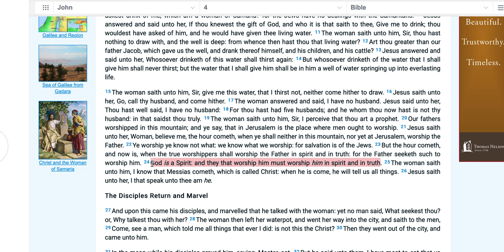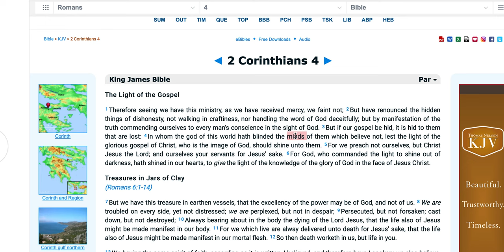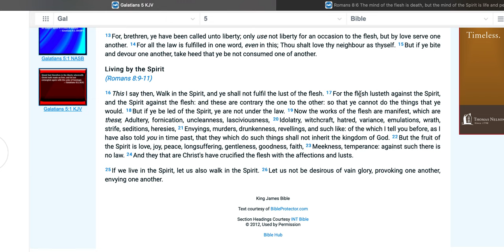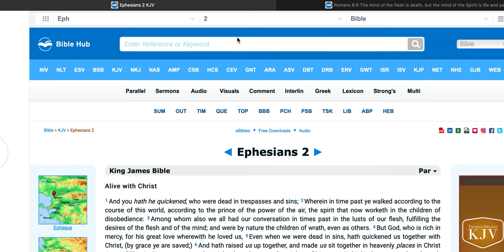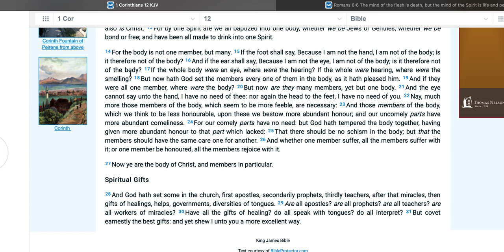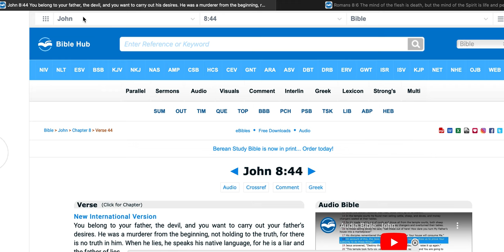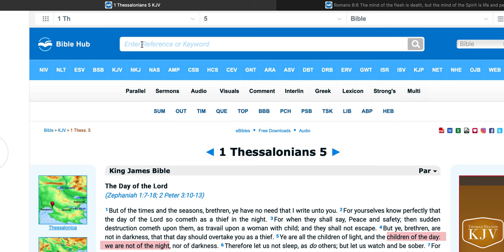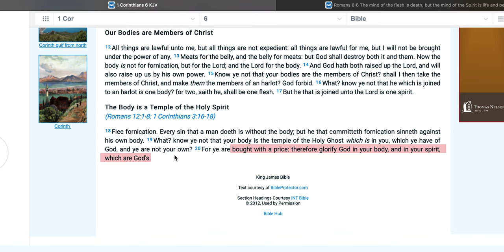Life and Death (THE TRUE SPIRITUAL MEANING) | Who are the SONS of GOD?